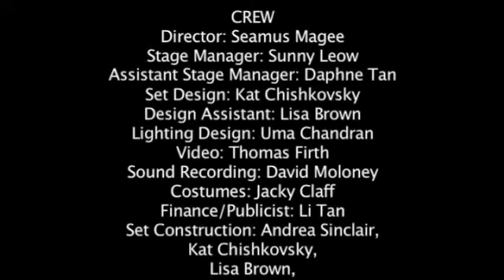Euripides Helen by Omniprop, 2005 Part 2:Teucer and Helen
Teucer, a Greek warrior who fought at Troy, arrives at the palace of Theoclymenos, and encounters Helen. Convinced that the woman before him cannot be Helen (after all, she was at Troy) he brings her news of his fellow Greeks and her family. The news is not good.